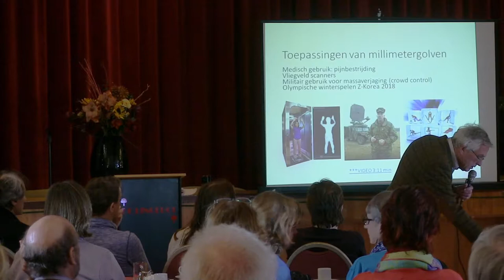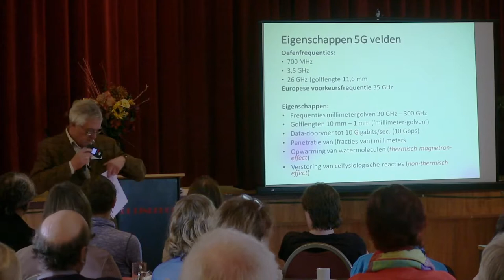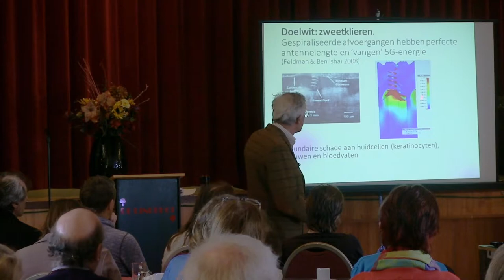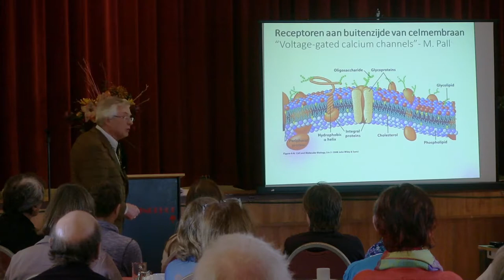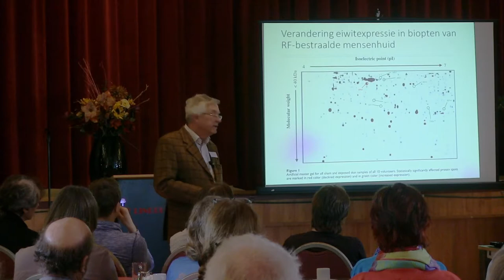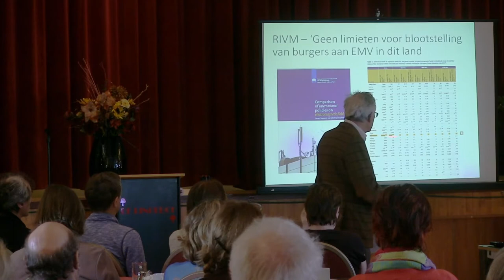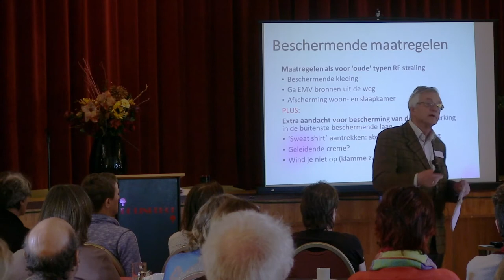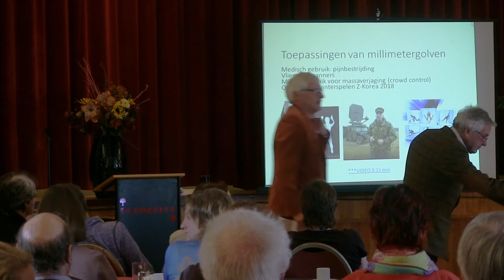Presentatie 'Vragen rond 5G en gezondheid, dr. Hugo Schooneveld,, Landelijke contactdag EHS, 2018.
Presentatie 'Vragen rond 5G en gezondheid' over de effecten van 5G bij mensen, door dr. Hugo Schooneveld, dd 7 april 2018 Landelijke contactdag EHS.